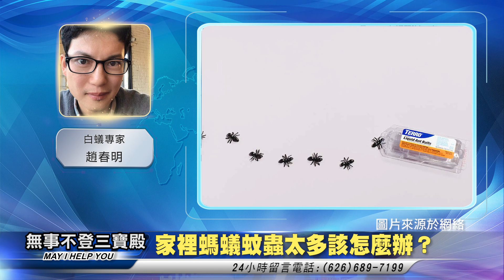家裡螞蟻蚊蟲太多該怎麼辦？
無事不登三寶殿 生活篇 010722 主持人：小米

白蟻專家 趙春明

无事不登三宝殿 生活篇 010722 主持人：小米

家里蚂蚁蚊虫太多该怎么办？

白蚁专家 赵春明